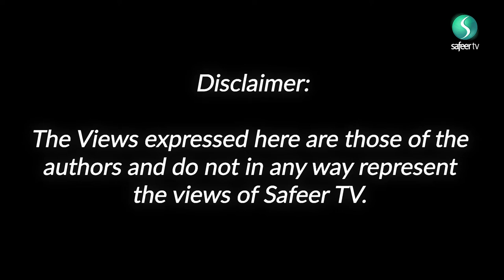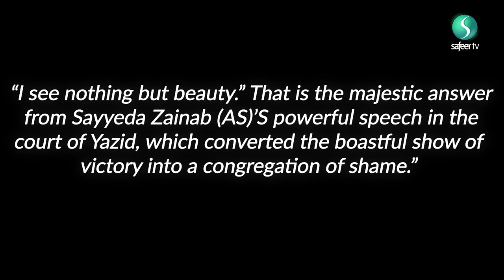Luminous Lights | Episode 4 - Patience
Patience is truly a virtue and one that we should try and implement in our daily lives.  What does it mean to have patience and what happens if we lose it?  Join our guests as they discuss this important topic in connection with Lady Fatima (SA) and Lady Zainab (SA).